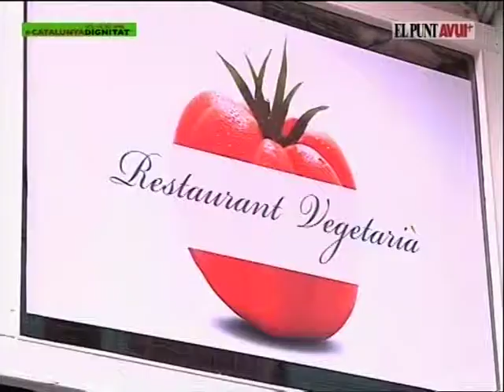L’HORTET, UN VEGETARIÀ INNOVADOR - VIURE CADA DIA - JULIÀ PEIRÓ - EL PUNT AVUI TV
És un dels primers restaurants vegetarians oberts a Barcelona, avui portat per l’Odina Martí Capo, neta del professor Nicolás Capo, que va escriure una vintena de llibres de cultura naturista. Treballen amb ingredients frescos i ecològics, amb un receptari molt innovador, proper al de la cuina macrobiòtica.